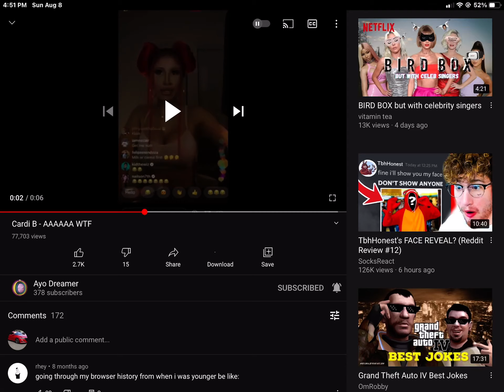me when i find naked fnf girlfriend and miku: